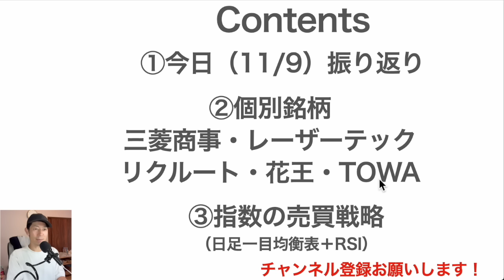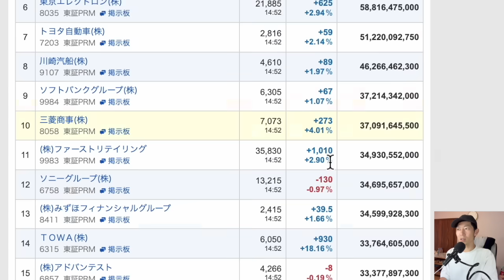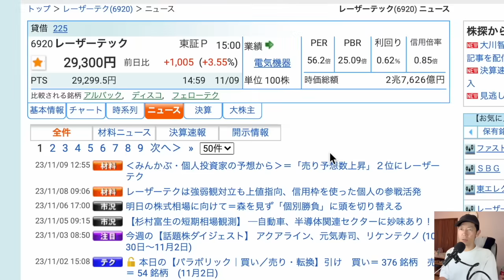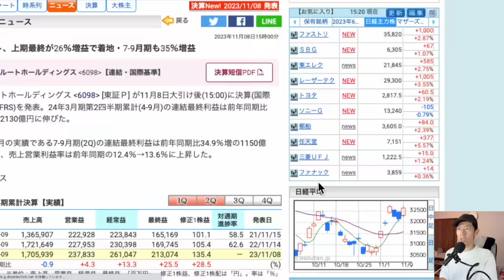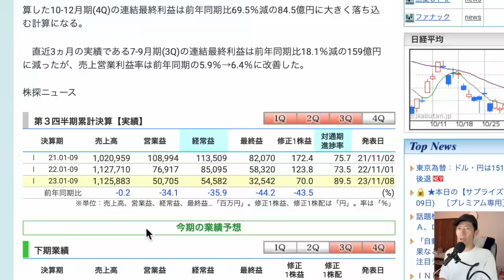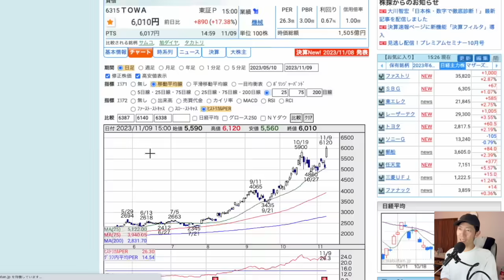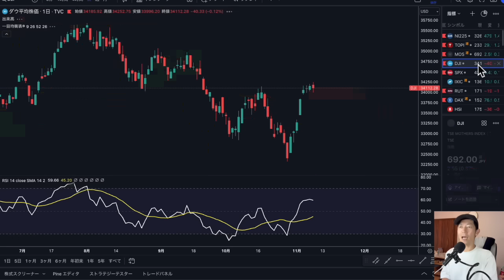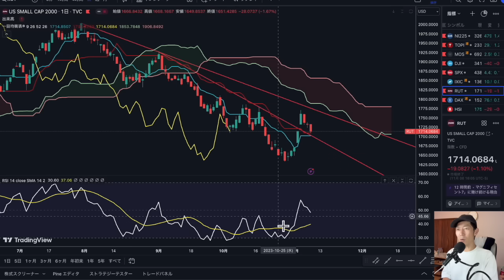【日本株速報】23/11/9 バフェットの追加投資がくるかも？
01:04　今日の振り返り
03:27　個別銘柄①三菱商事
05:28　個別銘柄②レーザーテック
06:42　個別銘柄③リクルート
08:05　個別銘柄④花王
09:59　個別銘柄⑤TOWA
12:33　指数の売買戦略

【ハードオフのとことん分析するマガジン】

1日5分の分析から月13万円を稼ぐExcel株投資